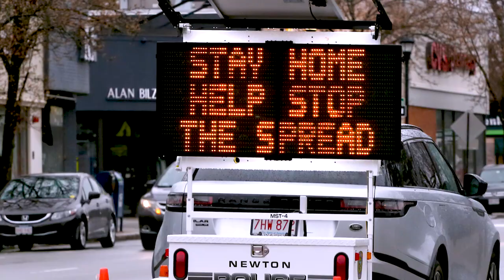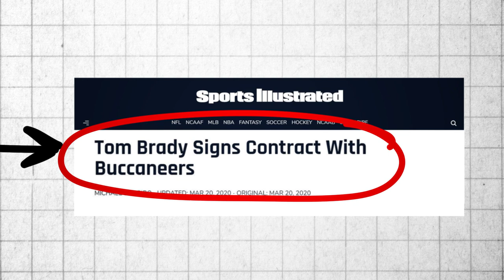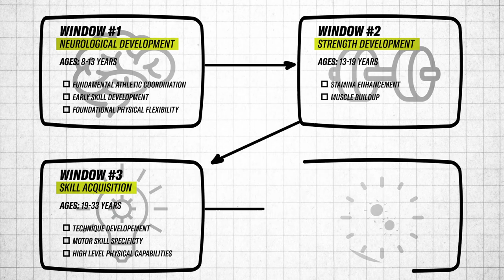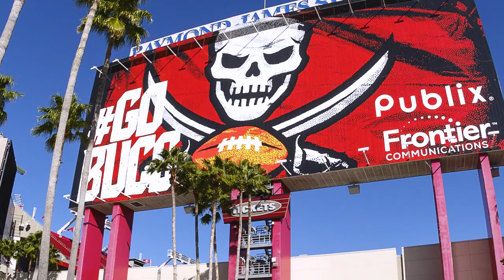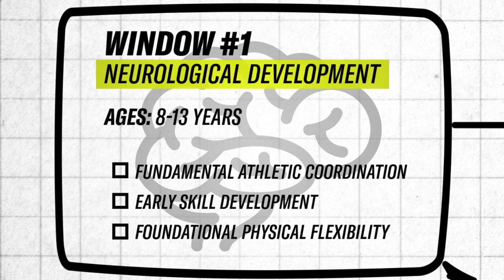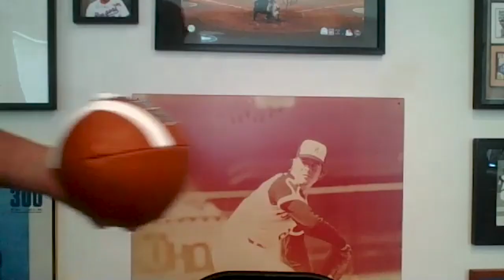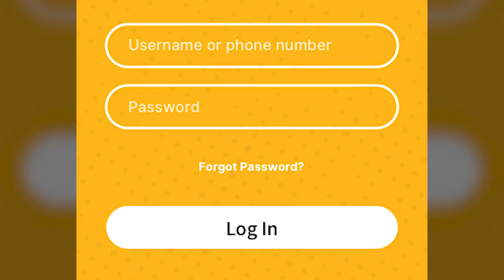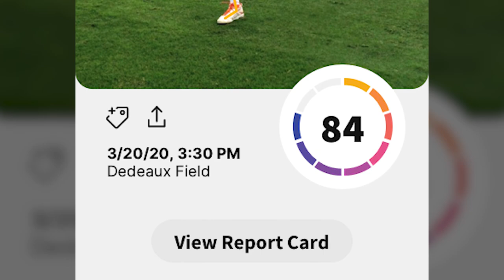How This Expert is Perfecting Tom Brady & Drew Brees' Throws | The Assist | GQ Sports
Quarterback performance analyst Tom House's job has changed substantially since COVID-19 required everybody to social distance. Learn how he has adapted to help NFL quarterbacks Drew Brees and Tom Brady perfect their throws in this unusual offseason.